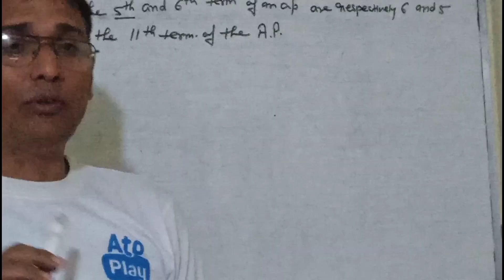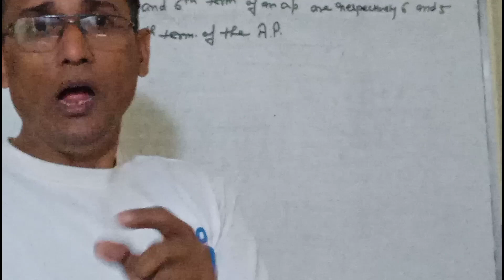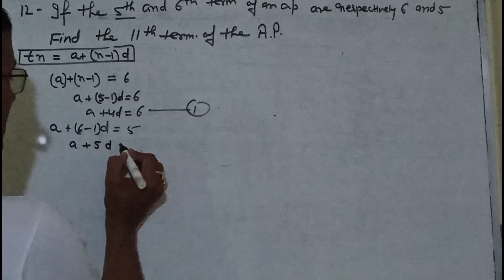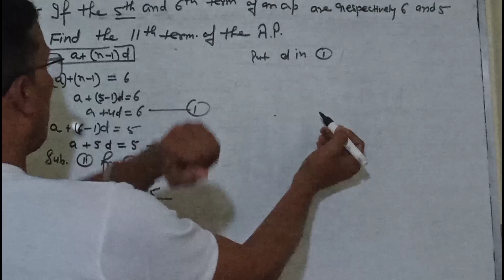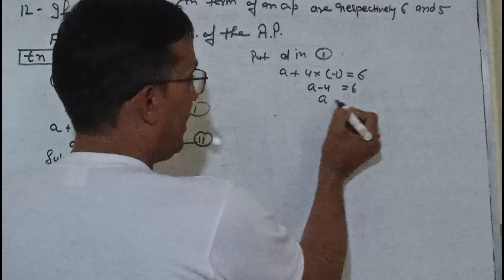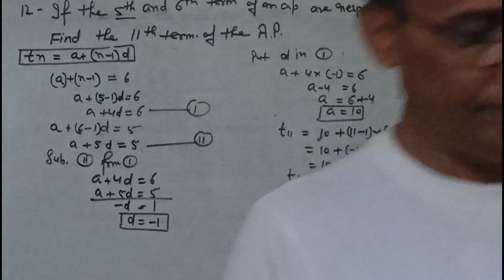A P (New lecturer) | Class 10th | ICSE | Exercise 10 A Q. 12 | part 1 | Selina concise Maths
A P (New lecturer) | Class 10th | ICSE | Exercise 10 A | part 1 | Selina concise Maths |
Link -
A P (New lecturer) | Class 10th | ICSE | Exercise 10 A | part 1 Q. 7 | Selina concise Maths |
A P (New lecturer) | Class 10th | ICSE | Exercise 10 A | part 1 Q. 8, 9 | Selina concise Maths |
A P (New lecturer) | Class 10th | ICSE | Exercise 10 A | part 1 Q. 10 | Selina concise Maths
A P (New lecturer) | Class 10th | ICSE | Exercise 10 A Q. 11 | part 1 | Selina concise Maths |